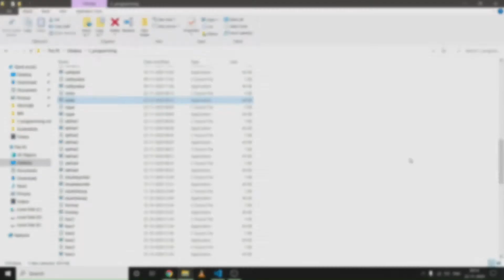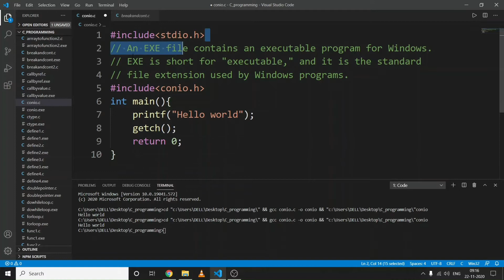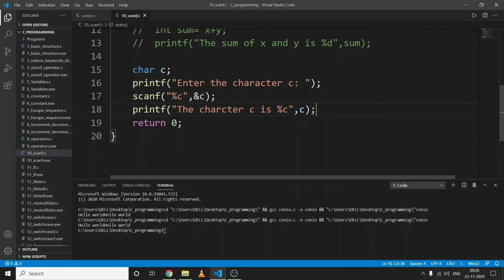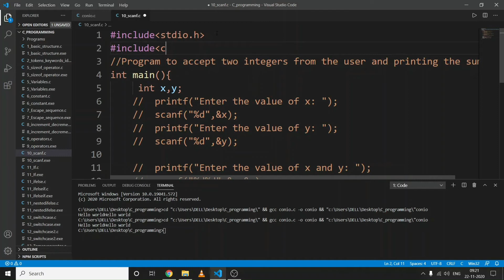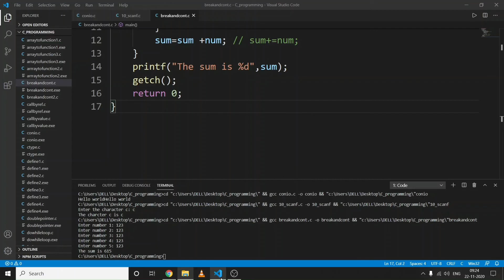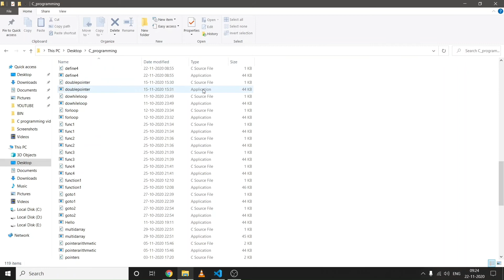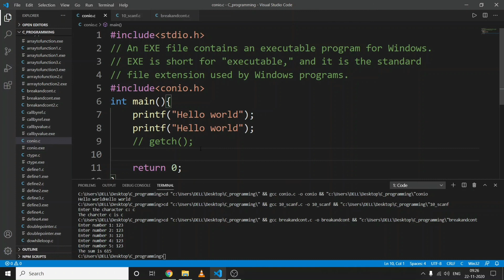12.2 - Executables files in C | .exe file | What is conio.h | What is getch() function | C language